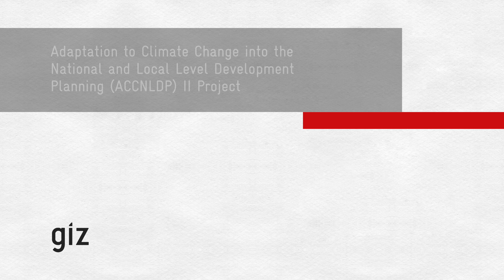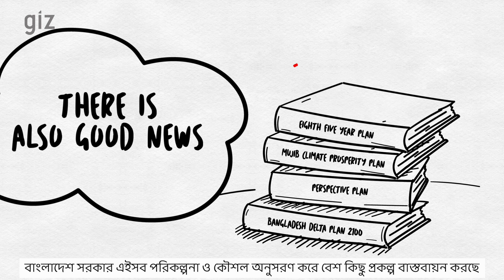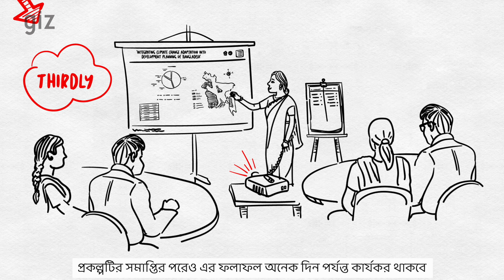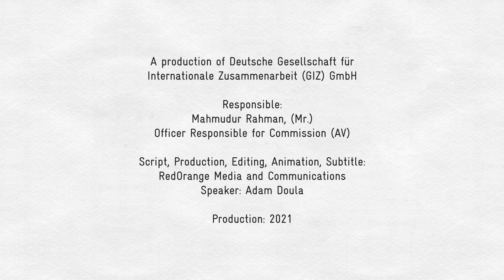Climate resilient urban areas for all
Bay of Bengal may take away one tenth of Bangladesh’s territory with its rising water level by 2050. The costs of climate change can amount in 2050 to 2% of the gross domestic product and in 2100 to more than 9%. Holistic strategies are required at national and local levels to address these challenges and encourage effective allocation of limited public investment capital to sectors and regions most at risk. Adaptation of Climate Change into the National and Local Development Planning project, implemented by GIZ on behalf of the German Federal Government, aims to contribute to increasing the climate resilience of extremely vulnerable population groups in urban areas of Bangladesh. It supports the systematic consideration of climate change impacts on development and investment planning, as well as improving the access to and use of geospatial information. Thus, the project explicitly aims to ensure that more investment projects consider climate risks. Furthermore, the project helps reduce the proportion of people vulnerable to climate change impacts by strengthening evidence-based decision making in planning and appraisal.